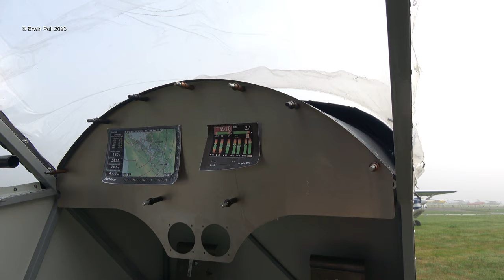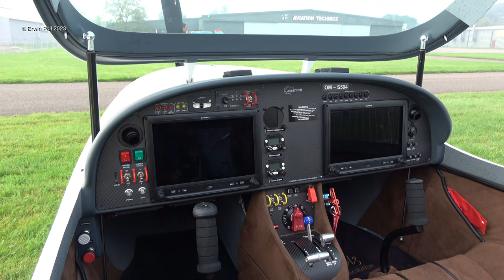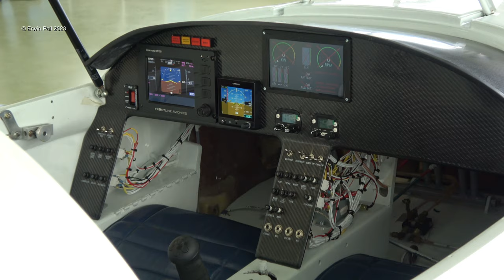Planespotting Teuge Airfare & Fly In Awsome Stuff ! Teuge Airport 9 Sept 2023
Please Hit the bell icon for upcoming video's Push the thumbs up Button and subscribe thanks :-) Its helping me to get a boost on youtube :-) If  you want to support me feel free to donate thank you :-)